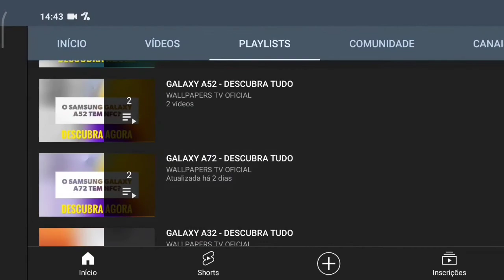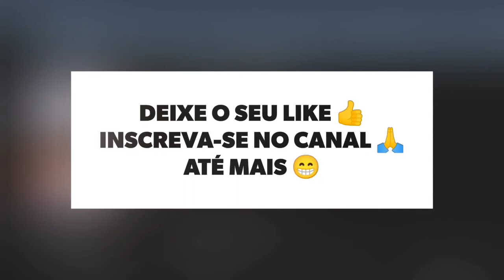🔴 O SAMSUNG GALAXY S22 TEM IP68? É A PROVA DE ÁGUA?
O SAMSUNG GALAXY S22 TEM IP68?

No vídeo de hoje respondo se o Samsung Galaxy S22 tem suporte para a tecnologia do ip68, proteção contra água, e a resposta é sim. O Galaxy S22 tem suporte para a tecnologia do ip68, assim este aparelho tem proteção contra água e poeira, felizmente.